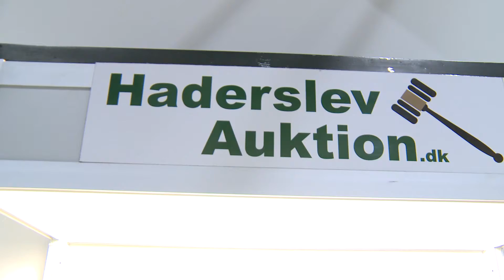Auktionshuset i Haderslev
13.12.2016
Interview med Mogens Broe-Andersen - Advokat -og Auktionsleder.